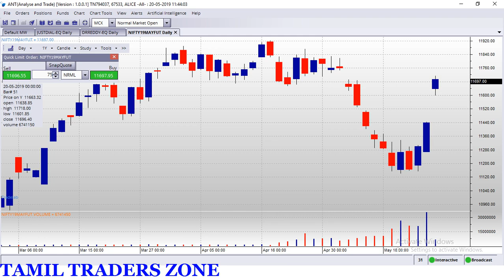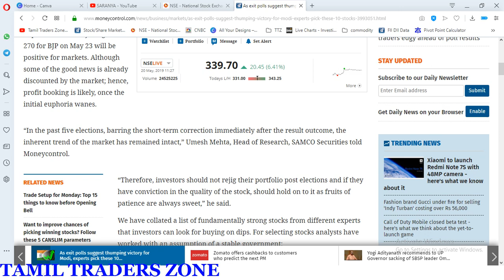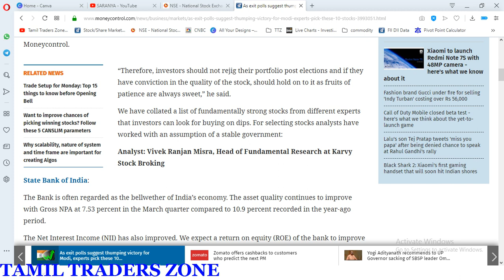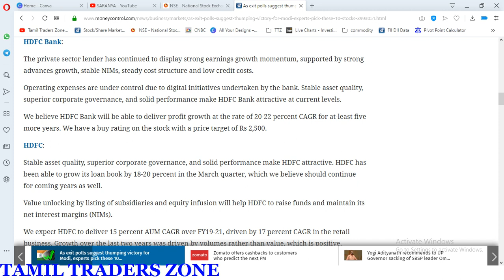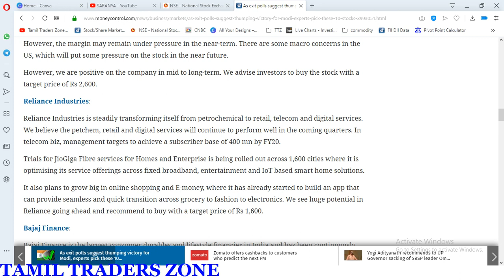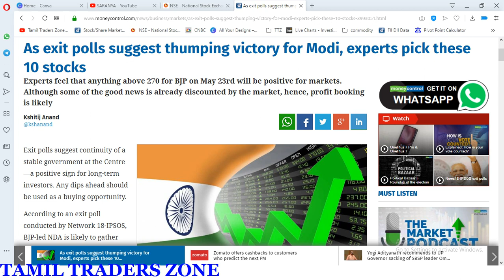EXIT POLLS|தேர்தல் முடிந்துவிட்டது .. முடிவுகள் ??கவனிக்க வேண்டிய பங்குகள்|TTZ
இலவச பங்கு சந்தை பயிற்சி - ஈரோடு - 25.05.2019 |FREE TRADING PROGRAM - ERODE